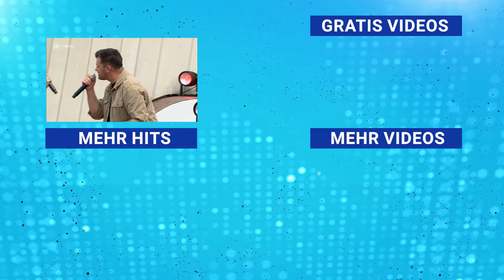TOP 10 TV-AUFTRITTE ❤ Die Schlager Charts der Woche ❤ Juni 2024 ❤ #36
Hier kommen unsere Top 10 TV-Auftritte Juni 2024 Schlager Charts! Mit euren heißesten Lieblingsschlagern! ► Jetzt die neue Schlager für Alle Frühjahr Sommer 2024 CD bestellen

Alle Videos:
00:00 10.André Stade - Hab ich Dich, hab ich Alles ZDF Fernsehgarten 2024
03:35 9.Karsten Walter - Eisblaue Augen ZDF-Fernsehgarten 2024
06:22 8.Joelina Drews, Lucas Cordalis Achim Petry - Hit Mix Schlagerchampions 2024
10:25 7.Thomas Anders Florian Silbereisen - Sie hat es wieder getan Schlagerchampions 2020
14:41 6.Hansi Hinterseer - Marina ZDF-Fernsehgarten
17:44 5.Oli.P - Nachts wenn alles schläft Schlager Hüttenparty 2020
22:32 4.Fantasy - Rosa oder blau (Que Sera) ZDF Fernsehgarten 2024
25:28 3.Daniela Alfinito - Das perfekte Chaos ZDF Fernsehgarten 2024
28:48 2.Tanja Lasch - Ich will das Lied sein ZDF Fernsehgarten 2024
31:51 1.DREWS CORDALIS PETRY - Hit Mix ZDF Fernsehgarten 2024